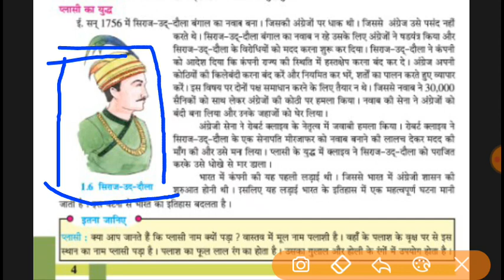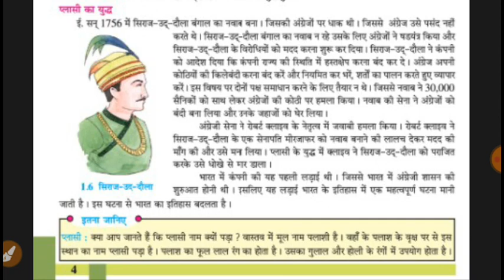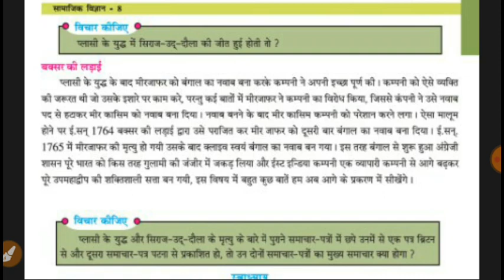std 8 hm s.s ch 1 3 l भारत में युरोपीयन प्रजा का आगमन